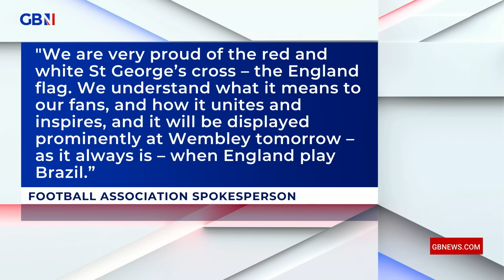'FA's fingerprints all over this!' Ex-footballer FUMES at Nike for 'sinister' twist on England flag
Jason Cundy says there must be something behind Nike's changing of the England flag on football kits.